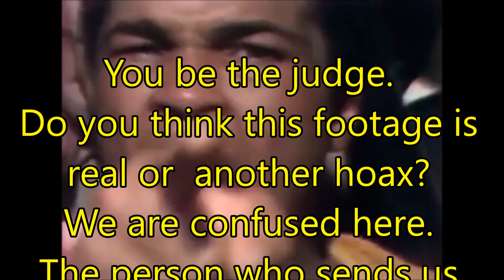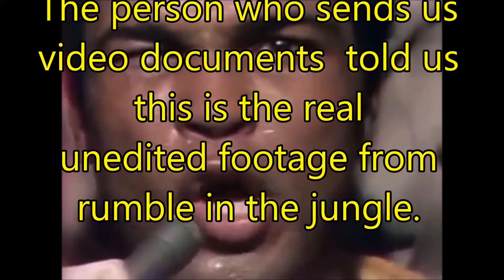ALI stole George Foreman's water?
In Zaire Foreman was the only person who ordered mineral water from the USA. Foreman hit ALI really hard. Then Ali got angry and knocked him out and supposedly took the only clean water bottle in entire Africa. ALI had every reason to do that cause Foreman took his title unjustly.